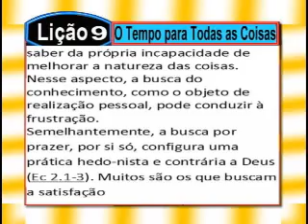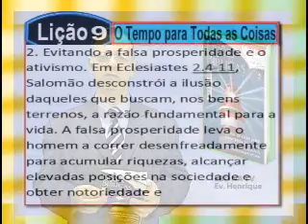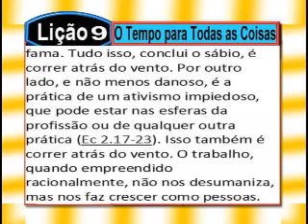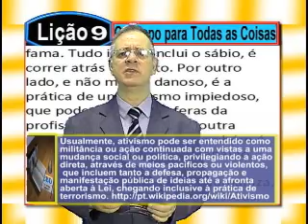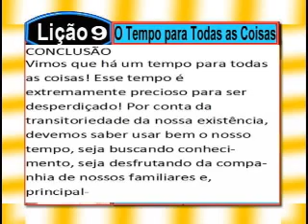Lição 9 - O Tempo para Todas as coisas, 4pte, 4Tr13, Ev Henrique